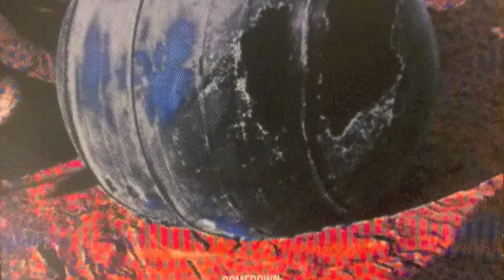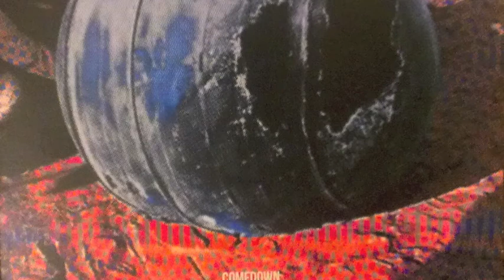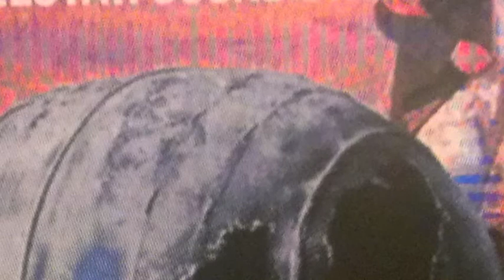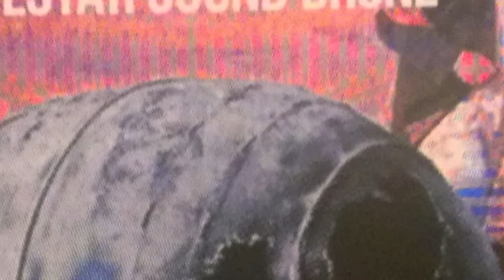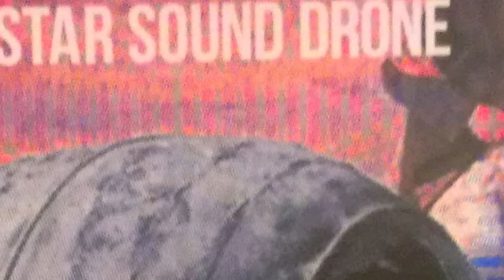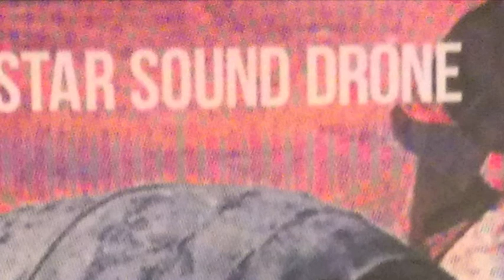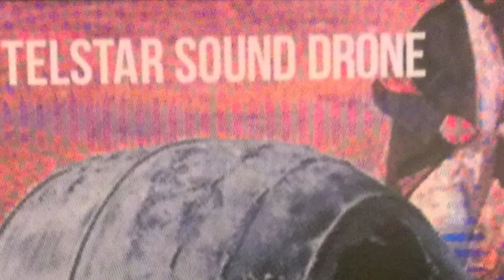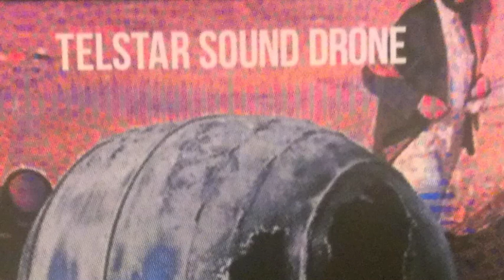The Telstar Sound Drone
The Telstar Sound Drone is a psychedelic rockband from Denmark. This album came out 2013.

00:00 - Evaporation
5:58 - Mirror Pieces
10:20 - Now see how
14:01 - On your back Baby
18:44 - Satellited
22:10 - Through the back of your head